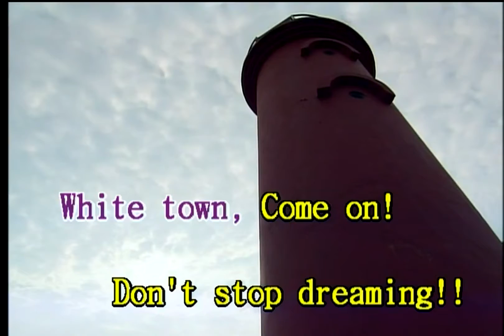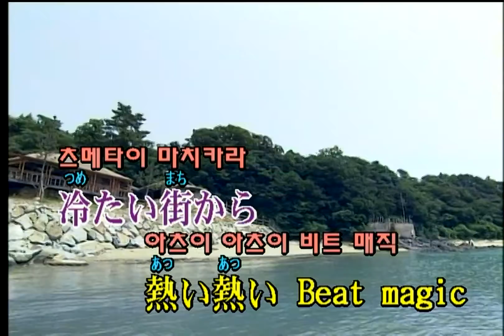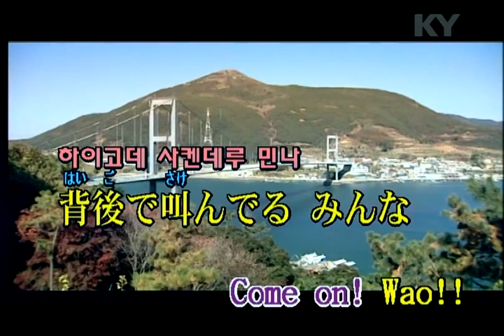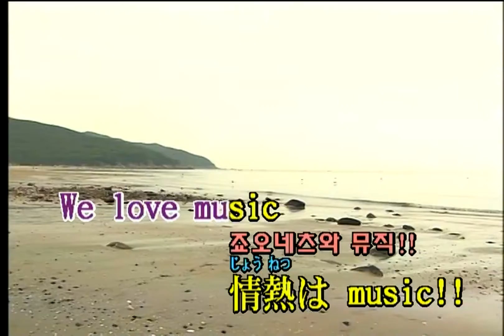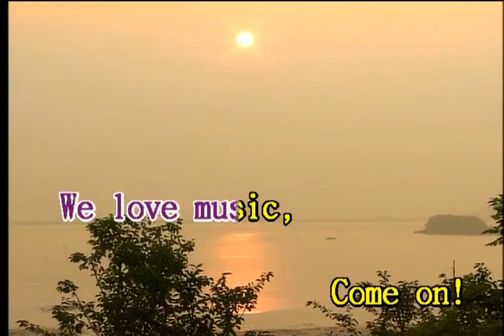Saint Snow - Dazzling White Town (KY 44613) 노래방 カラオケ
Saint Snow - Dazzling White Town